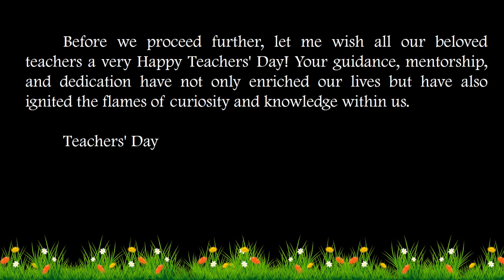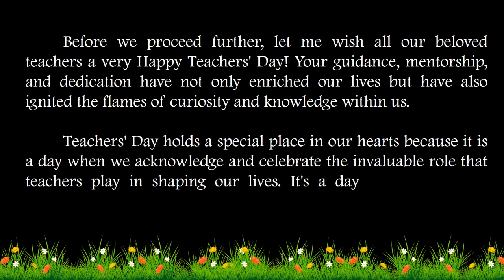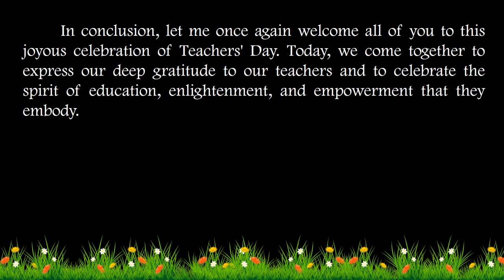English speech on Teacher day 2023